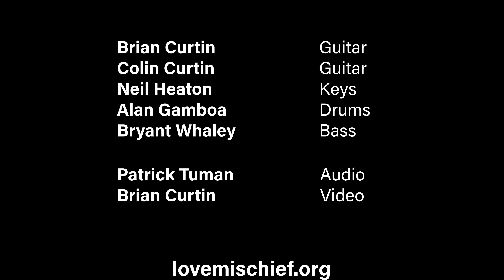Love Mischief | Make It Last | Phoenix, AZ | 08/18/2023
Love Mischief's performs their original song "Make It Last" at Cactus Jack's in Phoenix, AZ on 08/18/2023.

Brian Curtin: Guitar
Colin Curtin: Guitar
Neil Heaton: Keys
Alan Gamboa: Drums
Bryant Whaley: Bass

Patrick Tuman: Audio
Brian Curtin: Video

Thumbnail Photo: Chris Bachler